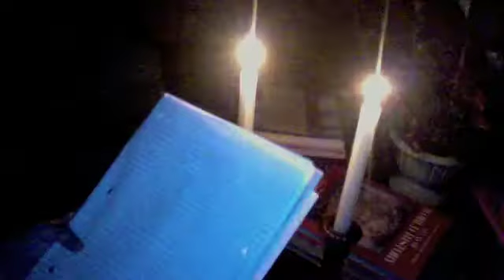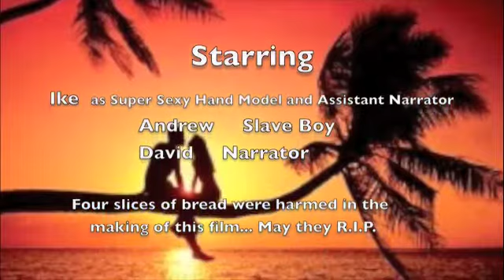En La Cocina Con Mama Juan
We had to make a cooking video as a Spanish project. Yippey